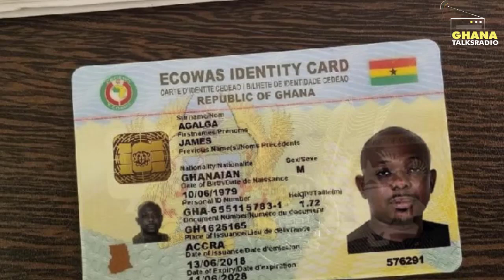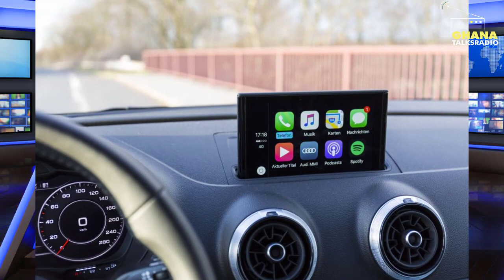[30-06-2022] DAILY NEWS SUMMARY: FIFA sells 1.8 million tickets for Qatar's World Cup and more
A quick catch up on today’s top stories…

-GCAA officially okays Ghana Card as acceptable travel document for Ghanaians entering the country

-Apple eyes fuel purchases from dashboard as it revs up car software

-Vodafone, Google look to extend Wear OS smartwatch battery life

-Nigerian actress Funke Akindele and husband split after nearly 6 years of marriage

-Seven confirmed dead, 55 feared dead as massive landslide rips through Indian

-FIFA sells 1.8 million tickets for World Cup in Qatar